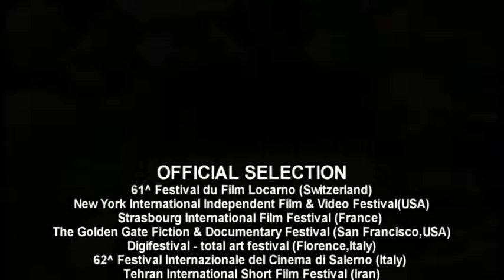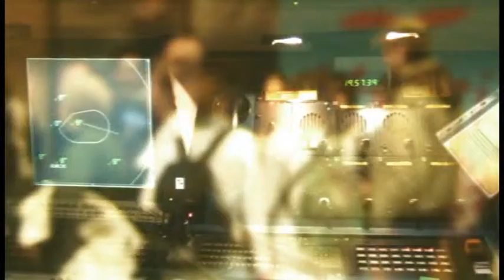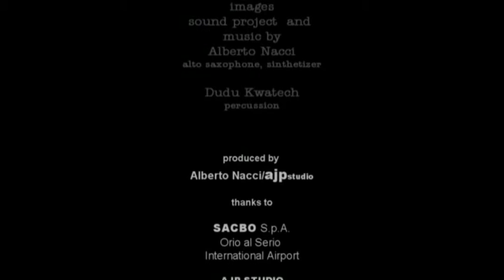THE MOVING TOWN by Alberto Nacci (trailer)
A picture for images, music and concrete sounds.
Orio al Serio (Bergamo - Italy) International Airport is like a... moving town in which passengers co-exist with space and time in the rare knowledge of living an in-between moment connecting the present and the future!
Sound represents the element which was used to create this piece. Sounds, produced by aircrafts, machinery for transporting luggage, other vehicles in the airport, or the mobile phones of passengers waiting for their flights... become the engine of a music composed by Alberto Nacci using the same tones and rhythms.
This background sound, which is further enriched by the Senegalese percussionist, Dudu Kwatech, represents the soundtrack over which Naccis alto sax sings to describe soft melodic lines which only in the final scene express all the required energy in order to... give flight to an idea: the idea of a reality that adapts and moves to follow the needs, desires, expectations... and dreams of people who are about to reach a different far-off destination where they will be greeted by another... moving town.

OFFICIAL SELECTION
2008
61^ Festival du Film Locarno (Switzerland);
New York International Independent Film & Video Festival(USA);
Strasbourg International Film Festival (France);
The Golden Gate Fiction & Documentary Festival (San Francisco,USA);
Digifestival - total art festival (Florence,Italy);
62^ Festival Internazionale del Cinema di Salerno (Italy);
Tehran International Short Film Festival (Iran);
Corto Potere (Bergamo,Italy);
Festival du Cinema de Paris (France) Mention Spécial du Jury;

2009
International Filmaker Festival (Kent, UK) - nomination for the best short film;
International Film Festival South Africa (Dargle);
Festival de Cine Internacional de Barcelona (Spain) WINNER - best photography;
Filmstock 11 (Luton,UK)
WILDsound's Film Festival (Toronto, CANADA)